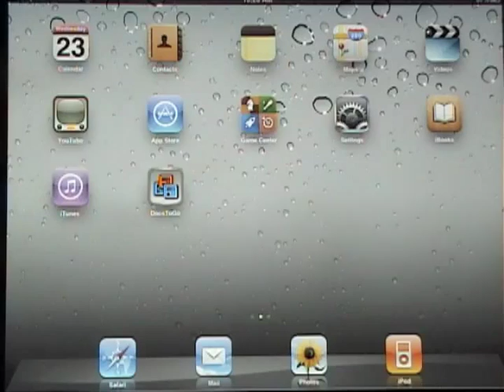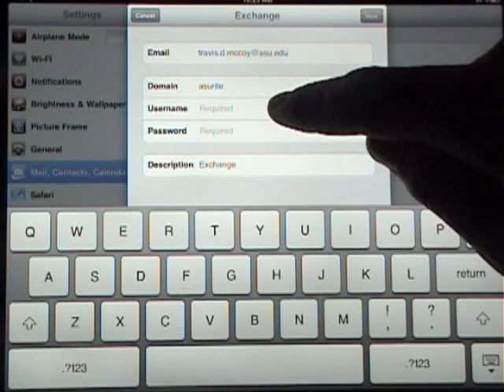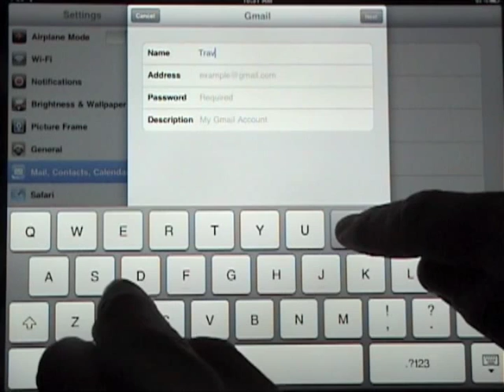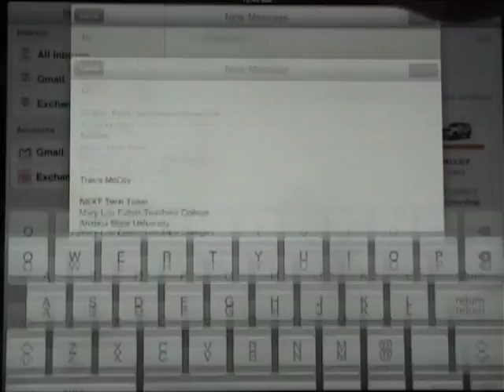Setting up email on an iPad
This video goes over how to add a Microsoft Exchange or Gmail email account and how to navigate to your inbox, compose a new email and reply or forward an email.